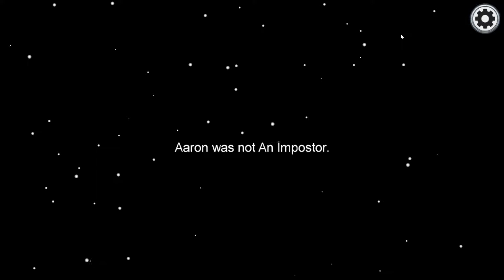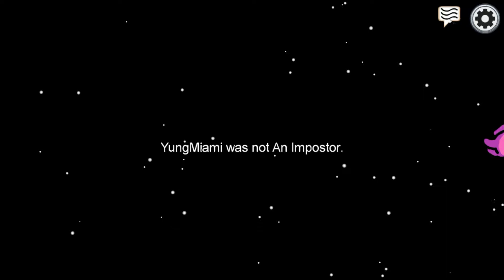They really do be Among Us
Some more among us!